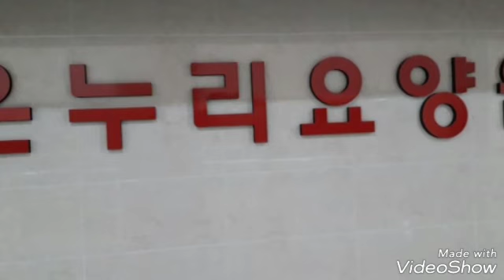영종국악원 권정자 원장님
경기도 고양시 일산서구 온누리요양원 위문공연  인생 소야곡  가수정유리타이틀곡